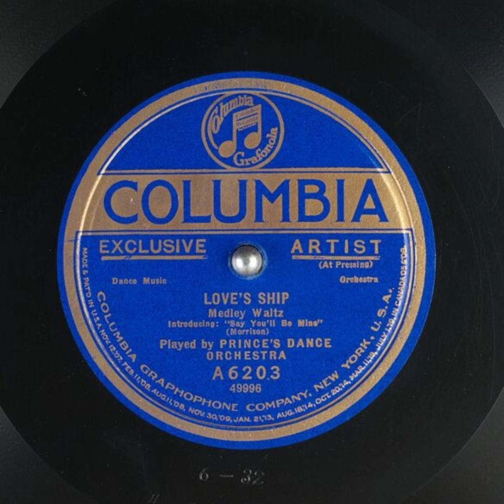Love's Ship - Prince's Dance Orchestra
Title: Love's Ship

Publication date: 1921
Language: English
Performer: Prince's Dance Orchestra
Writer(s): Morrison

Summary: Waltz